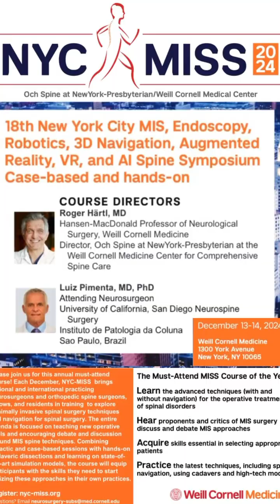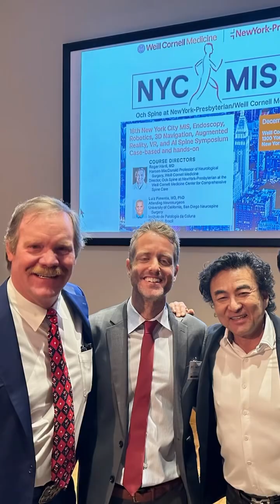NYC MISS 2024 Highlights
What an incredible experience at NYC MISS 2024 @WeillCornell. From groundbreaking innovations in minimally invasive spine surgery, connecting with some of the brightest minds in the field, and better yet battling it out with Dr. Roger Hartl in our Socratic Battle on tubes vs endoscopes... this event was unforgettable!!!